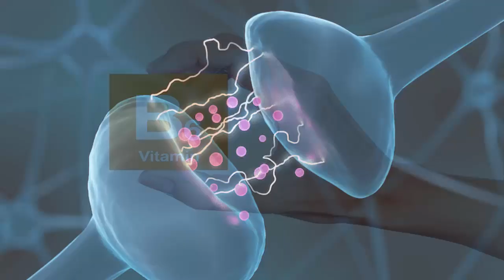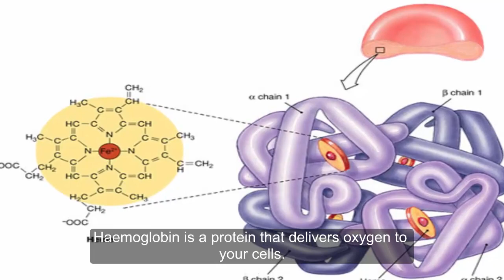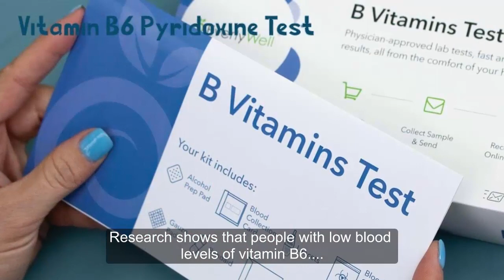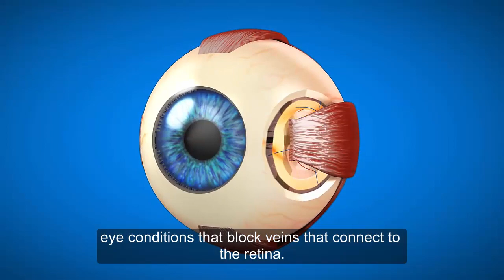Amazing Reasons Why You Need Vitamin B6 In Your Life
Vitamin B6, also known as pyridoxine, is a water-soluble vitamin that your body needs for several functions.
It’s significant to protein, fat and carbohydrate metabolism and the creation of red blood cells and neurotransmitters.
Your body cannot produce vitamin B6, so you must obtain it from foods or supplements.
Most people get enough vitamin B6 through their diet, but certain populations may be at risk for deficiency.
Consuming adequate amounts of vitamin B6 is important for optimal health and may even prevent and treat chronic diseases.
Here are 4 health-benefits of vitamin B6, backed by science.